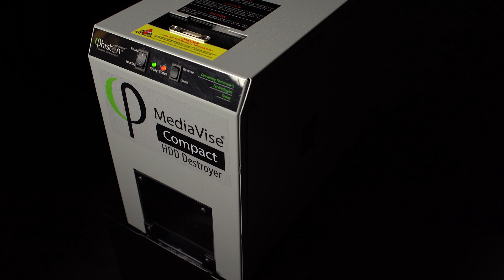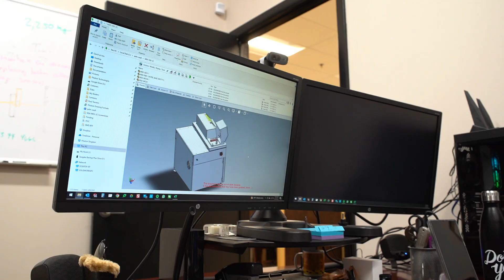MediaVise® Compact Hard Drive (HDD) Destroyer | PhistonTech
🌟Phiston Technologies, the worldwide leader in data destruction solutions, is proud to introduce the MediaVise Compact HDD Destroyer. The MVC-HDD for short, is a compact version of Phiston’s MediaVise hard drive destroyer.

The MediaVise Compact has been approved by the NSA and is listed on the NSA EPL List for certified hard drive destruction devices.

🍁 𝗔𝗕𝗢𝗨𝗧 𝗣𝗵𝗶𝘀𝘁𝗼𝗻𝗧𝗲𝗰𝗵🍁
Phiston Technologies, Inc. is one of the leading scientific research, development, engineering and manufacturing companies in the United States. A champion of diversity, inclusion, innovation and modernization, we take pride in our team, products, and service.

Our main focus for development and evolution includes high security data storage media destruction. We internally employ passionate research and design staff, as well as top-notch Engineers that continue to produce an array of innovate technologies for destroying data storage media. The technologies include magnetic computer hard disk drives (HDDs), solid state storage devices (SSDs), flash drives, CDs, DVDs, Blu-Ray discs, magnetic stripcards, PDAs, cell phones and other miniaturized electronic data storage media.